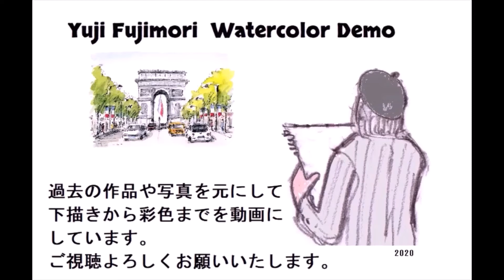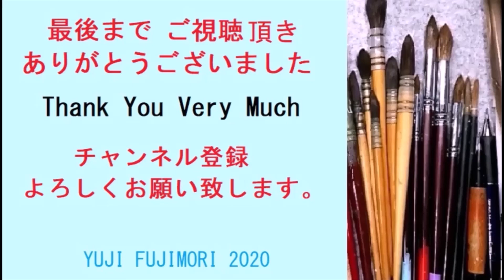【156】 百均の絵の具で風景画・・ 藤森水彩画 watercolor: Paint with cheap 100 yen paint 山麓の田畑と民家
百均絵の具使用体験も今回で3回となった。前回の2回は固形絵の具でしたが今回はチューブです。色数は１０色だが濃い茶が欲しかった。The experience of using 100-yen paint was also held three times this time. The last two times it was solid paint, but this time it's a tube. There are 10 colors, but I wanted dark tea.
カルチャーセンター講師